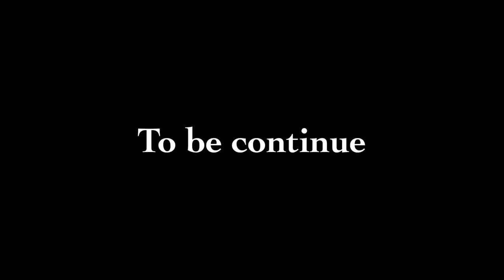Baby Assassin .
Having fun with my nieces and nephews.